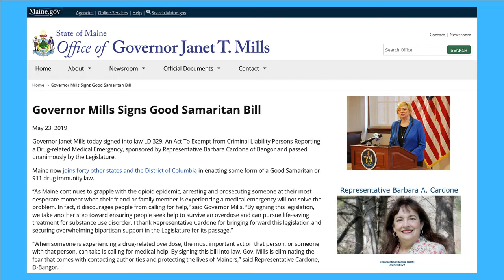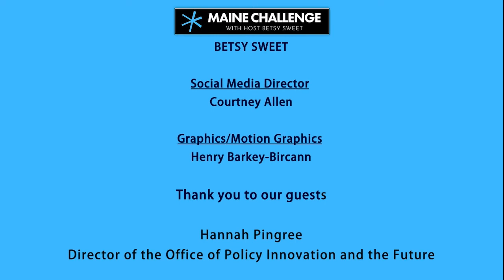What's Up Under the Dome?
This week's guests discuss issues and legislation they will be working on in the new 2022 legislative session.  Including: climate change, tribal sovereignty, and criminal justice reform.
In "Sweet Sounds Off", (23:46) Betsy speaks to the importance of being informed and getting involved in the issues and legislation that effect all of us directly.

00:58-  Hanna Pingree- Director of the Office of Policy Innovation and the Future.

09:31- Maulian Dana- Tribal Ambassador for the Penobscot Nation.

18:39- Representative Charlotte Warren, District 84 and
Chair of the Criminal Justice Committee.